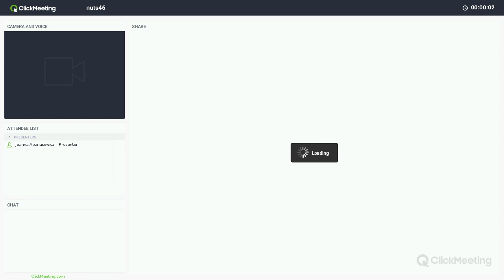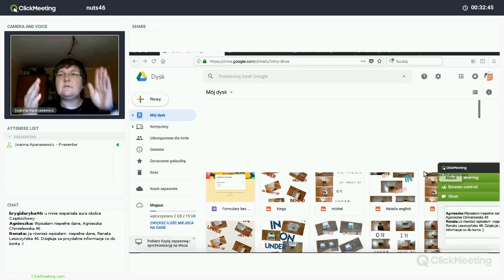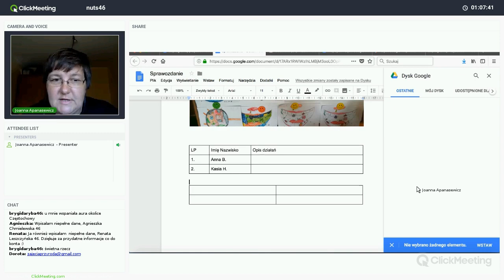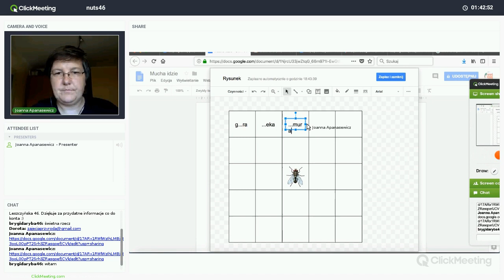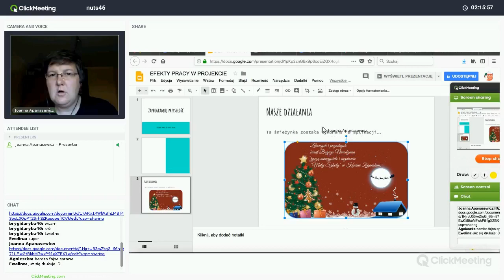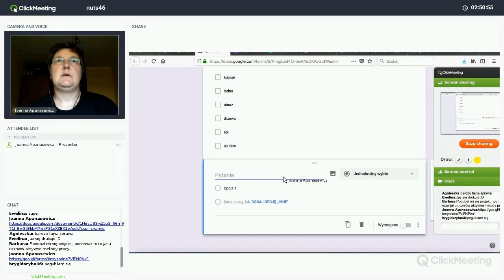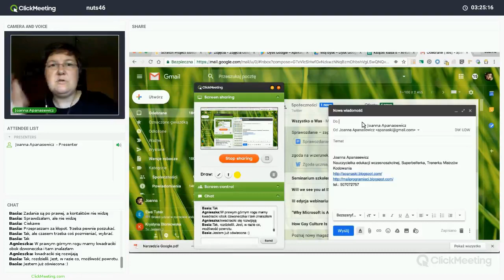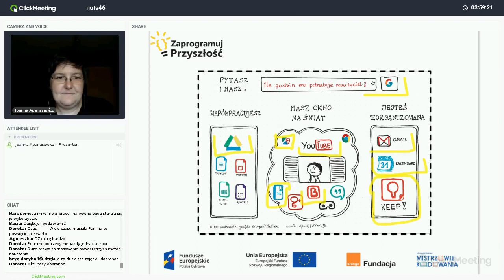Narzędzia Google w pracy nauczyciela, trenerka: Joanna Apanasewicz (NUTS 46)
Nagranie webinaru realizowanego w ramach projektu „Zaprogramuj przyszłość #46”, współfinansowanego z Europejskiego Funduszu Rozwoju Regionalnego, realizowanego na terenie NUTS-a częstochowskiego w ramach działania 3.2 Innowacyjnego rozwiązania na rzecz aktywizacji cyfrowej III Oś Cyfrowe kompetencje społeczeństwa Program operacyjny Polska Cyfrowa na lata 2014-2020. Projekt realizowany jest przez Fundację Orange w partnerstwie ze Stowarzyszeniem Mistrzowie Kodowania.